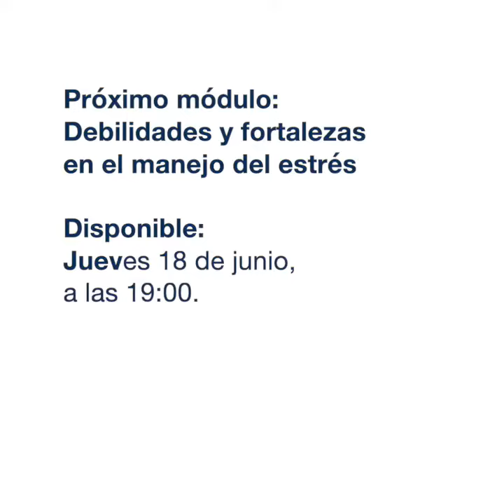PROGRAMA DE ESTRÉS PSICOSOCIAL DEL DR. DANIEL LÓPEZ ROSETTI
Mirá como interrogar nuestra percepción.